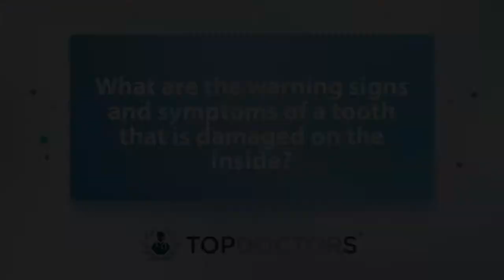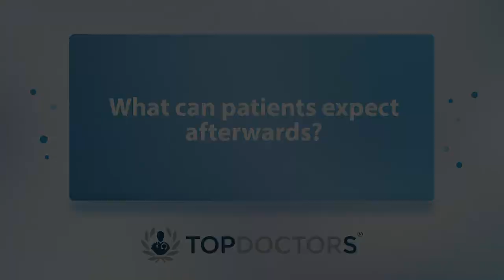What exactly does root canal treatment entail? - Online interview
Root canal treatment is an effective way to clear up pain and infection, while saving the affected tooth. However, many people may feel nervous to go through this procedure.

Here to clarify exactly what's involved, is leading Harley Street endodontist Dr Michael Sultan. He provides reassuring, expert advice about root canal treatment by answering some of the most frequently-asked questions about it in this informative video.

00:00 What exactly does root canal treatment entail?
00:37 Why do root canals need to be treated?
01:06 How does the inside of a tooth become damaged?
01:32 What are the warning signs and symptoms of a tooth that is damaged on the inside?
01:59 How effective and safe is root canal treatment?
02:57 What can patients expect afterwards?